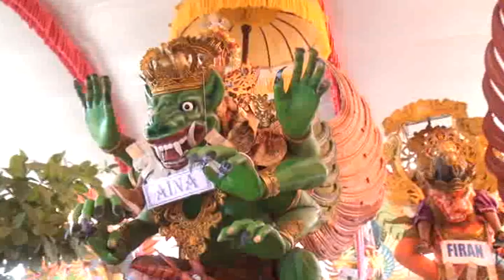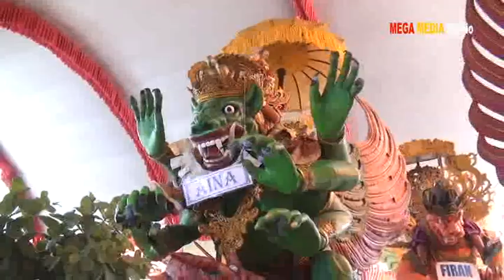AINA THALITA ZALFA ..PPM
Dokumentasi Bpk.Dul Ahmad Kipli  Ibu.Desi